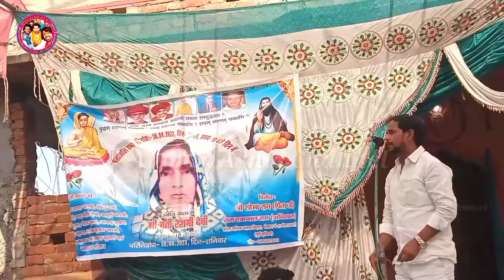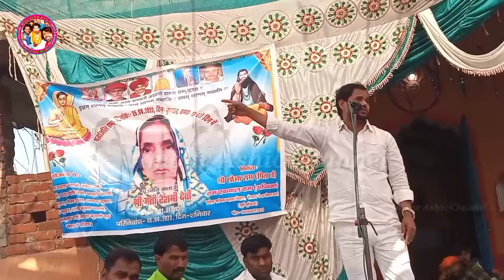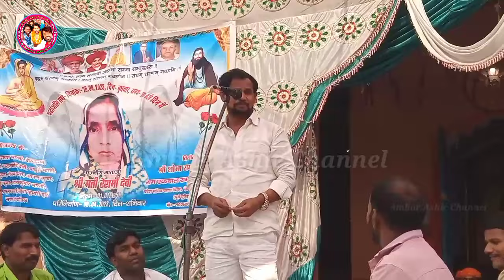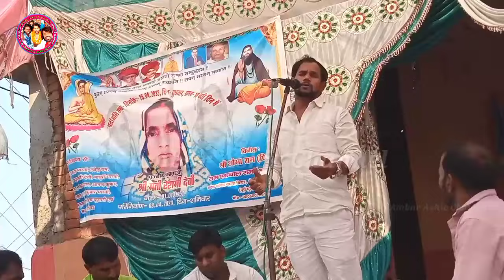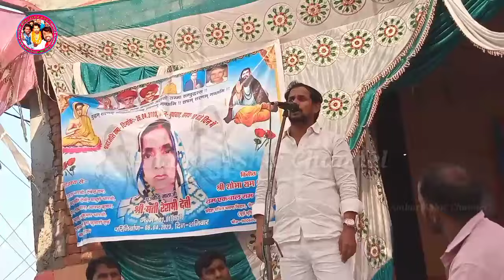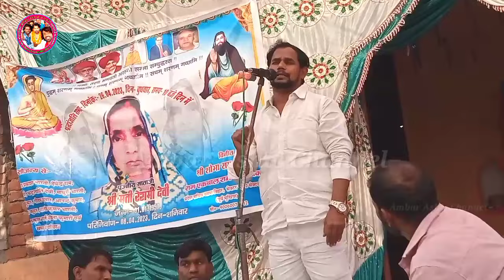ओमप्रकाश दीवाना मोदी योगी सभी हुवे गुस्सा । 1 जुन के होने वाले चुनाव को लेकर ऐसा क्या बोल दिए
1 जुन के होने वाले चुनाव को लेकर ओमप्रकाश दीवाना मोदी योगी का किये धुलाई । सभी हुवे गुस्सा ।
ओमप्रकाश दिवाना का बिरहा मुकाबला
ओम प्रकाश दिवाना देवालाल का बिरहा मुकाबला
ओम प्रकाश लक्ष्मी प्रियदर्शी का दुगोला प्रोग्राम

ओमप्रकाश दीवाना का बिरहा सुनने के लिए ओमप्रकाश दीवाना जी का प्रोग्राम देखने के लिए ओमप्रकाश दीवाना जी का कार्यक्रम देखने के लिए आप लोग हमारा चैनल अंबर आशिक चैनल को ज्यादा से ज्यादा सब्सक्राइब करें लाइक करें शेयर करें और वीडियो को ज्यादा से ज्यादा सुनें  ||

NOTE:- यह वीडियो आप लोग के मनोरंजन के लिए या आनंद लेने के लिए प्रोग्राम डाला जाता है अगर किसी भाई को हमारे वीडियो से कोई तरह का प्रॉब्लम है दिक्कत है तो हम से डायरेक्ट संपर्क करें:-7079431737, 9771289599